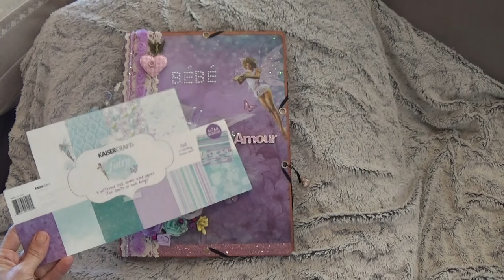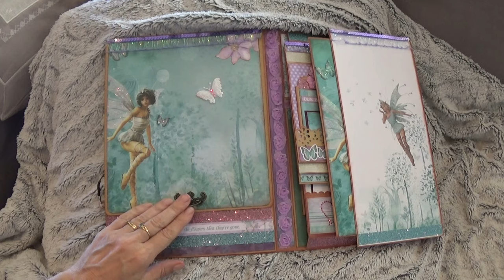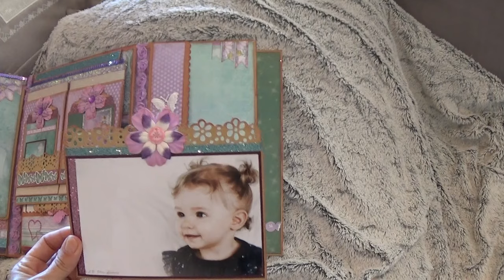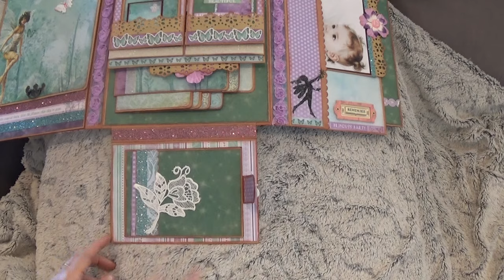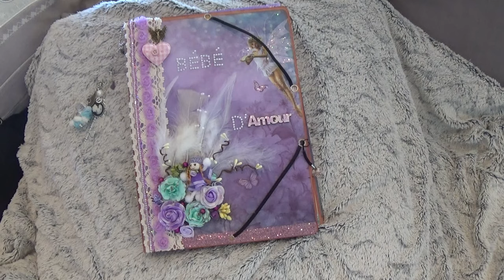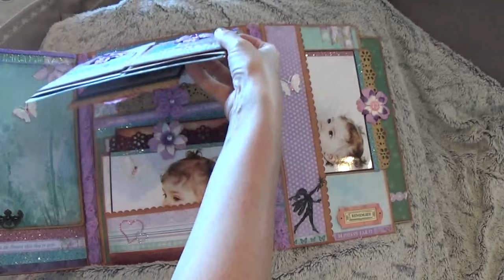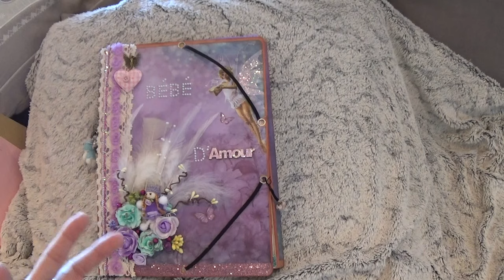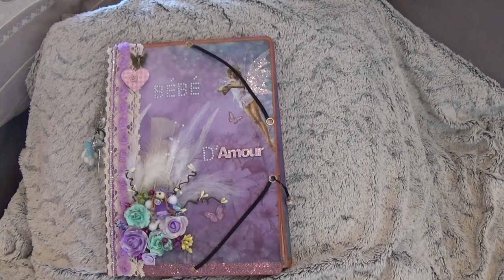Album façon porte folio avec les les papiers kaisercraft "fairy"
Description voici ma dernière création, un album dans une pochette cartonnée, suivi de la liste de matériel nécessaire à la confection de cet album.  Une vidéo tuto suivra pour la marche à suivre